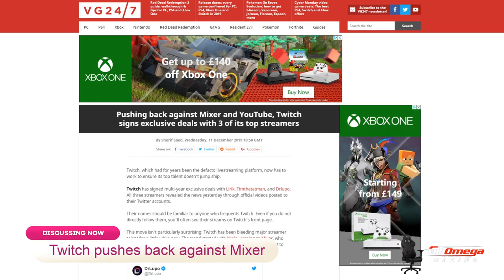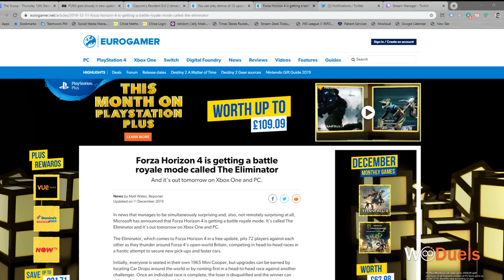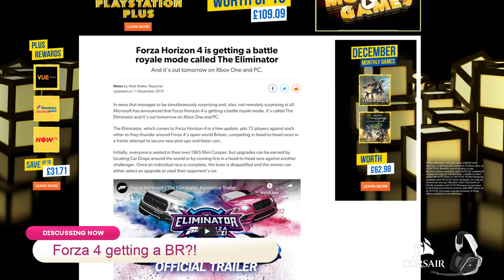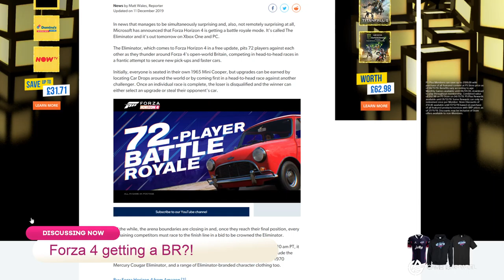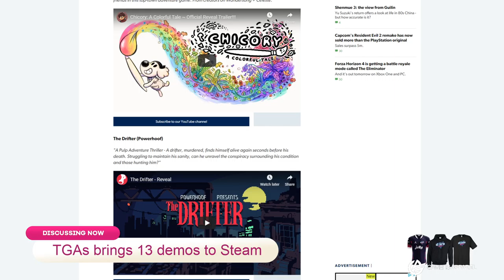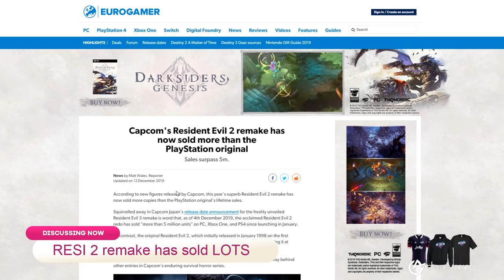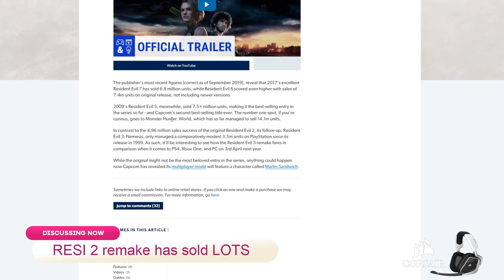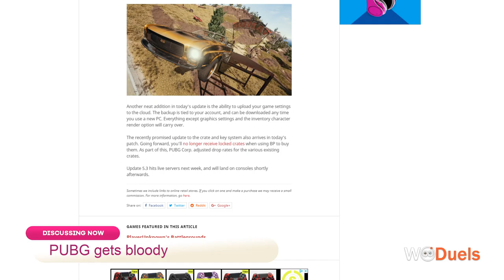Twitch Clap Back At YouTube & Mixer! | The Scoop 🍦 #48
Today&#39;s topics include:

Title: Pushing back against Mixer and YouTube, Twitch signs exclusive deals with 3 of its top streamers

Author: Sherif Saed

Title: Forza Horizon 4 is getting a battle royale mode called The Eliminator

Author: Matt Wales

Title: You can play demos of 13 upcoming indie games, including System Shock, on Steam tomorrow

Author: Matt Wales

Title: Capcom&#39;s Resident Evil 2 remake has now sold more than the PlayStation original

Author: Matt Wales

Title: PUBG gets bloody in new update

Author: Sherif Saed